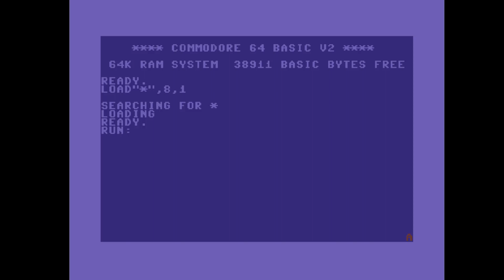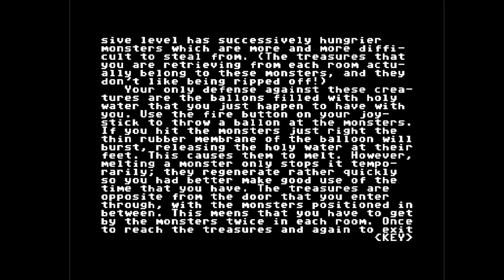C64 Crack: Tombs of Doom +1D by Blazon ! 7 December 2021!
Airwolf/F4CG